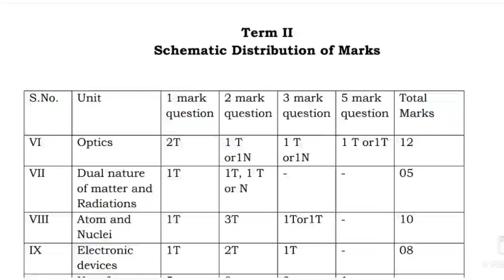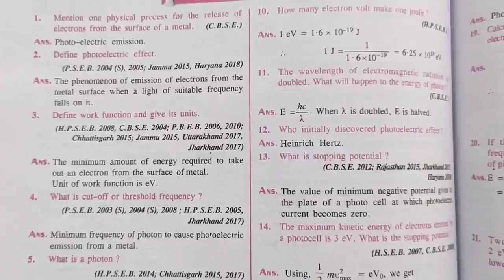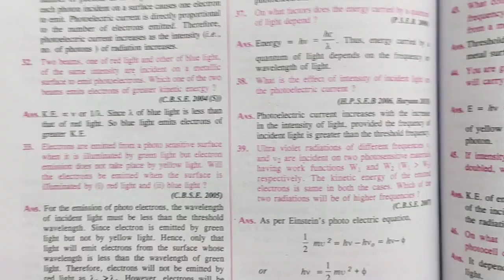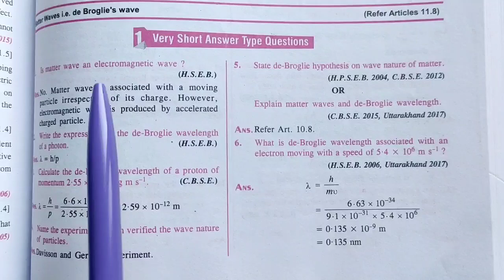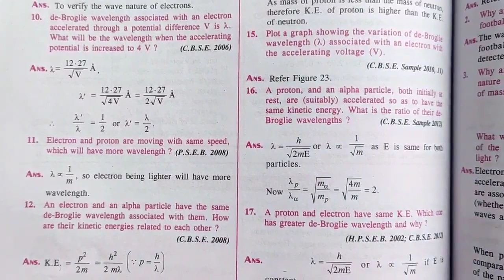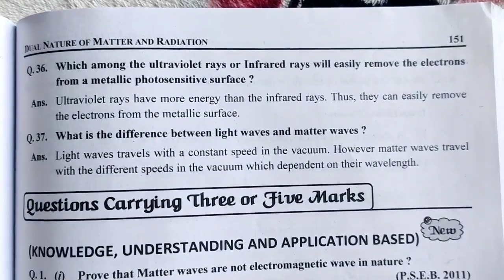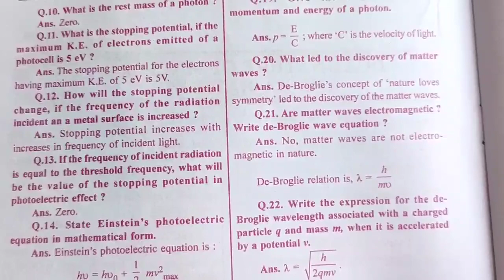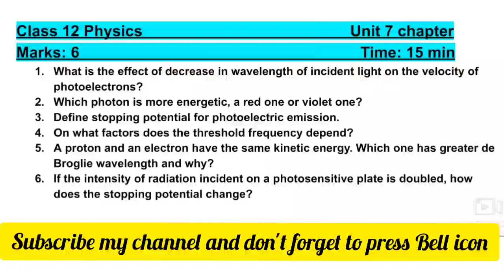Important 1 marks questions of Unit-7 Dual nature of matter and radiations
1 and 2 marks Important questions of unit 6 👆👆👆👆

important long questions of ray optics unit-6 👆👆

important long questions of wave optics unit-6 👆👆

numericals of optics 👆👆 unit-6

numericals of optics (accurate) 👆👆 unit-6

Playlist of wave optics 👆

20 days timetable 👆